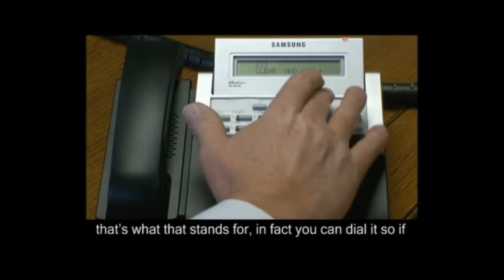Redialling on Samsung Telephone Systems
Connect through to numerous free videos. This recording is simply 1 of a procession of 64 films that ease businesses to recognize how they can execute an abundance of alterations to Samsung telecoms systems omitting the requisite of a techie.

Telephone Systems Direct ply discounted equipment, parts and visits right through the United Kingdom. Platinum Partners of the Koreans and have been subsequent to the early 1990s.

The films were edited to bestow businesses the insight which will reserve them hours and loot. If you are not sure that you fully get the hang of an instruction then it's desirable that you buzz a practiced old war-horse to carry to completion your work.